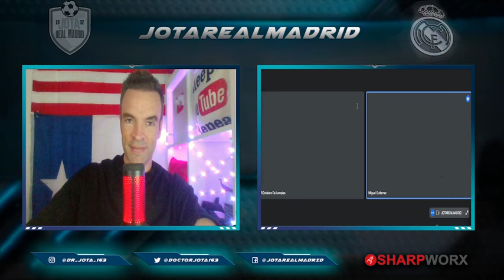El experto en Bundesliga aclara la situación del Dortmund | M.Gutierrez OPTIMISTA con Davies